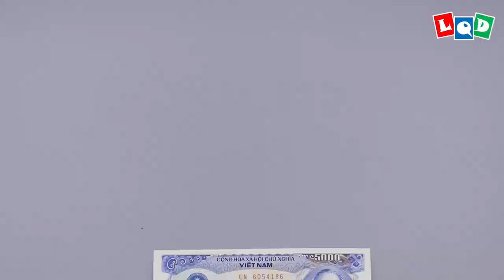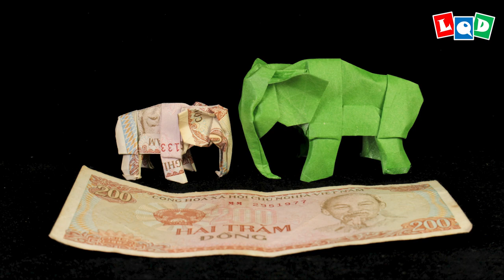Elephant 2 (Lien Quoc Dat) - LQD Money Origami